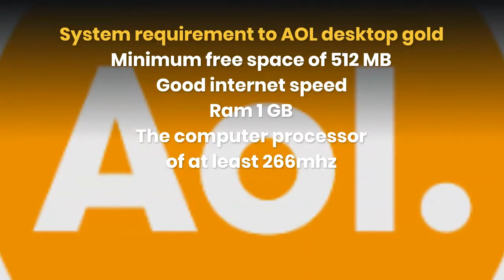How to download AOL desktop gold for mac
AOL desktop gold is available for both mac and window users.you can enjoy all the features after installing desktop gold. if you need support to download desktop gold then visit our